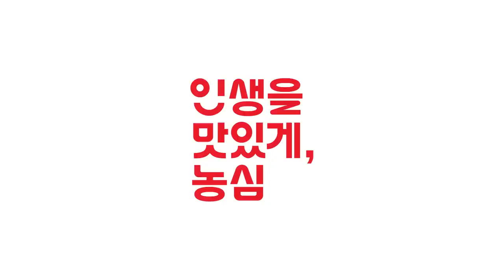헤어지기 아쉬운 일요일엔, 농심 짜파게티(심심해서 올린 동영상)